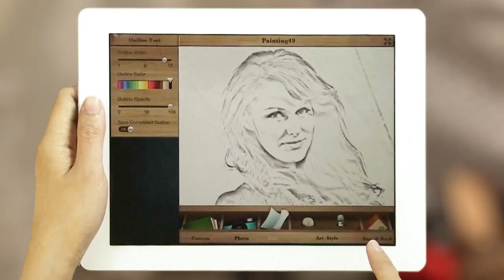Intro: Painting 101 iPad - Show Your Creativity to the World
Update:
Thanks for your support to Painting 101, unfortunately this app is no longer maintained.

We hope you have had a good time with the app, and here are some of the amazing works created by our users with Painting 101,

Can we help?